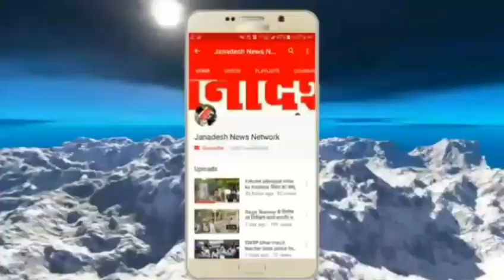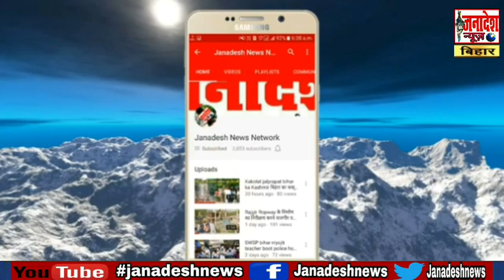नवादा के डुमरी मुखिया सरोज सिंह की अनोखी पहल आइसोलेशन वार्ड का कराया निर्माण,तीन टाइम दे रहे खाना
Janadesh news nawada